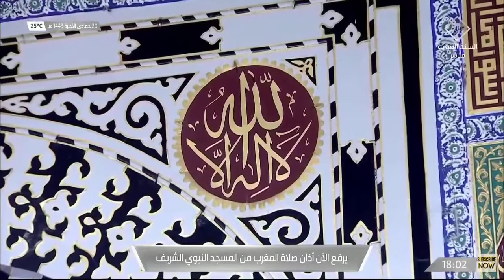23rd January 2022 Madinah Maghrib Adhan Muadhin Abdul Rahman Bin Abdul Ilah Khashoggi